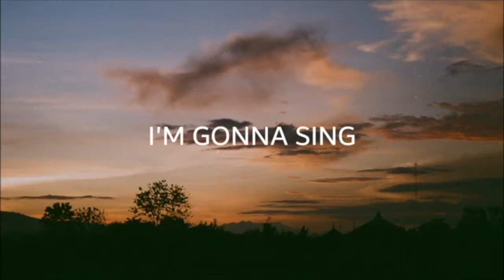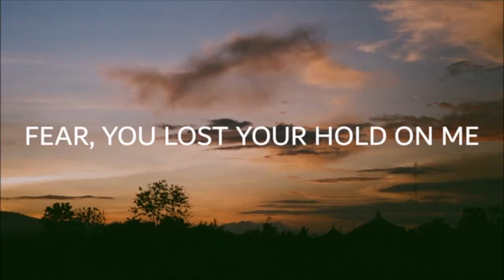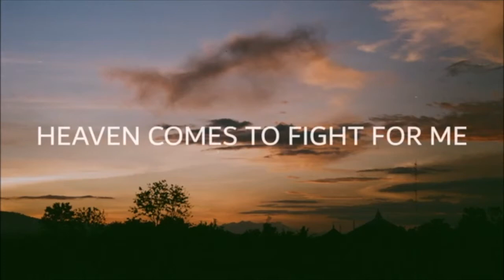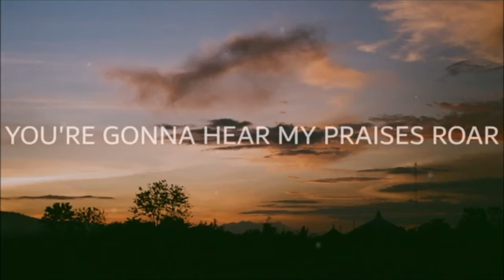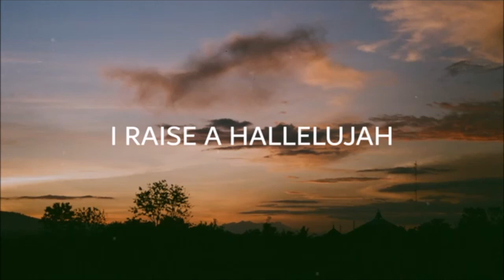Raise a Hallelujah cover by Leandri